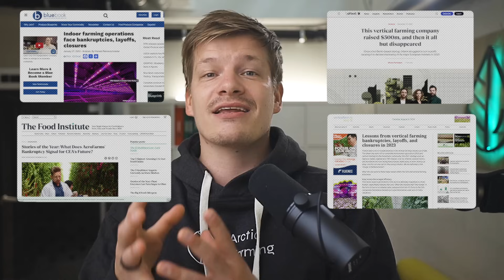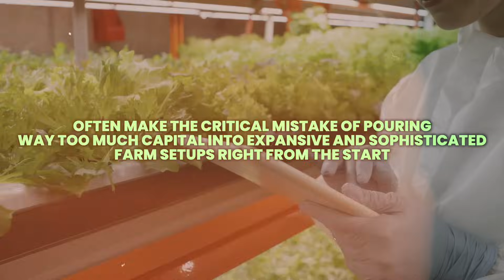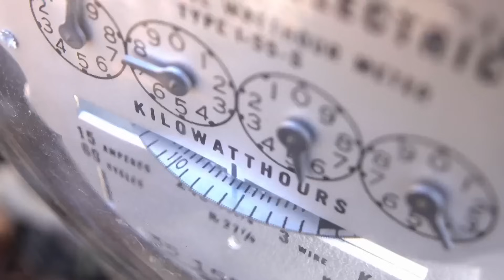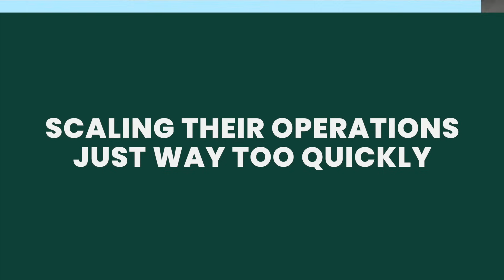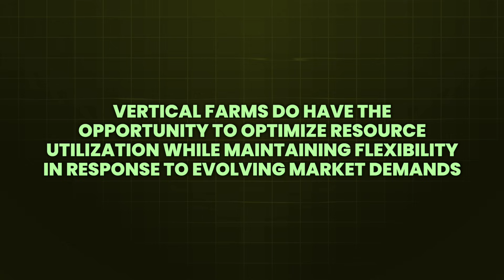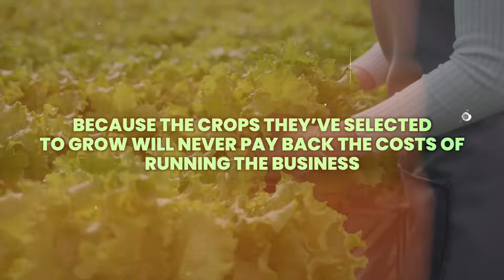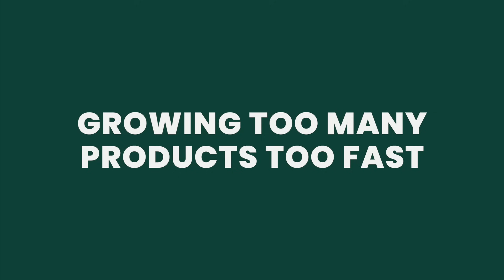Why Vertical Farms Keep Failing Around the World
In this video, you will learn about some of the biggest reasons for why indoor vertical farms keep failing one after another.

Indoor vertical farming is a technology that allows companies to grow food in highly controlled, closed environments with high precision and productivity per unit of land used. Indoor vertical farming has been growing rapidly during the past 5 years with some companies raising hundreds of millions in venture funding. However, the past 2 years have seen a downtrend in the industry with some of the early industry darlings going bankrupt for a variety of reasons. Unfortunately, it seems that the industry hasn't learned its lesson, and to this day, we see new vertical farming companies making the same mistakes as those before them. So, in this video we cover just some of those mistakes and how to avoid them.

Why do vertical farms keep failing?
0:00 Vertical farms keep failing
1:21 Too large investments into technology
3:04 Scaling vertical farms too fast
5:55 Automating unnecessary things
7:40 Choosing the wrong crops to grow
9:06 Growing too many different crops